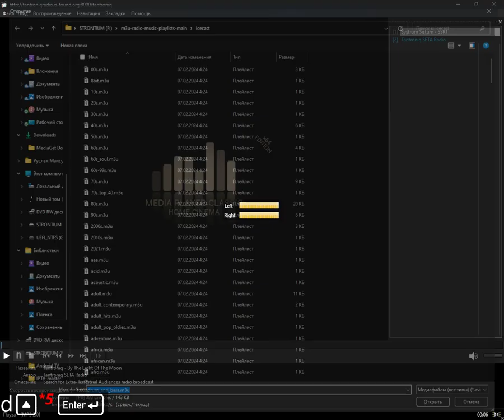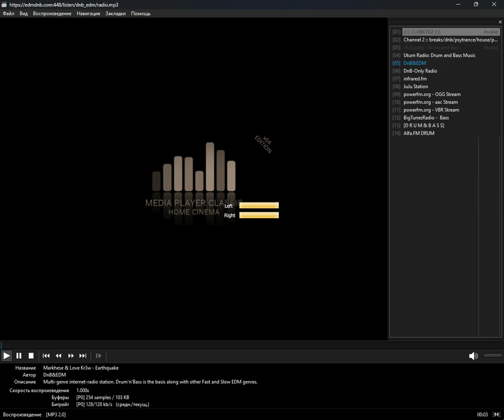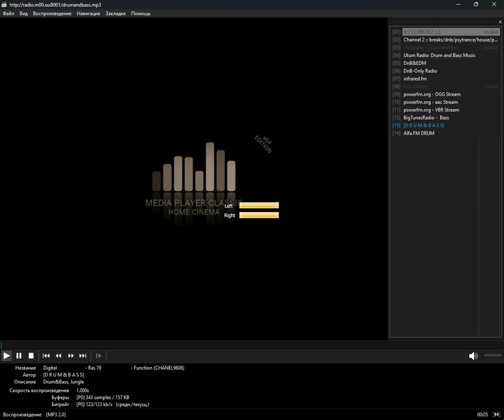icecast - drum_and_bass (Media Player Classic Home Cinema) (08.08.2024)